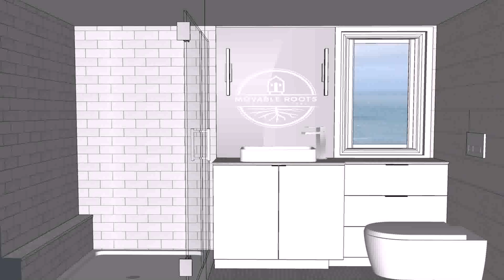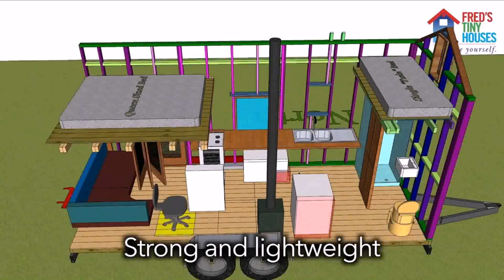Building A Tiny House Melbourne